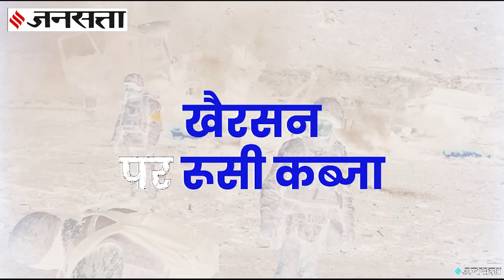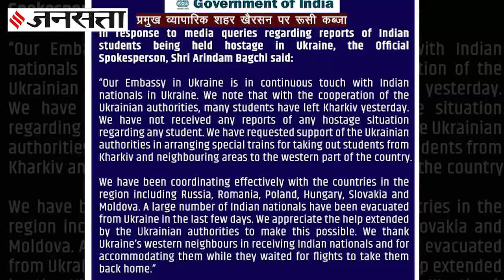Russia-Ukraine War: खैरसन पर काबिज हुई पुतिन की सेना, कीव पर भीषण हमला, UN में निंदा प्रस्ताव पारित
Russia-Ukraine War Update: आठवें दिन में प्रवेश कर चुके रूस-यूक्रेन युद्ध (Russia- Ukraine Conflict) में बड़ा अपडेट हुआ है। यूक्रेन के अधिकारियों ने खैरसन (Kherson) पर रूसी सेना के कब्जे की पुष्टि की है। इसके अलावा राजधानी कीव (Kyiv) और पोर्ट सिटी ओडिसा (Odisa) पर भी व्लादिमीर पुतिन (Vladimir Putin) की सेना का भीषण हमला जारी है। इस बीच संयुक्त राष्ट्र महासभा (UNGA) में रूस के खिलाफ निंदा प्रस्ताव 5 के मुकाबले 141 वोटों से पास हो गया। भारत (India) समेत 35 देशों ने मतदान में हिस्सा नहीं लिया। पेश है जनसत्ता की ये खास रिपोर्ट-